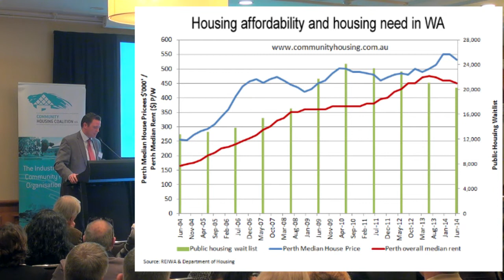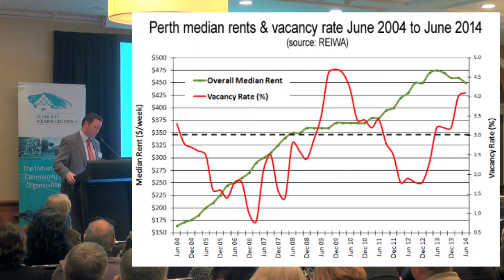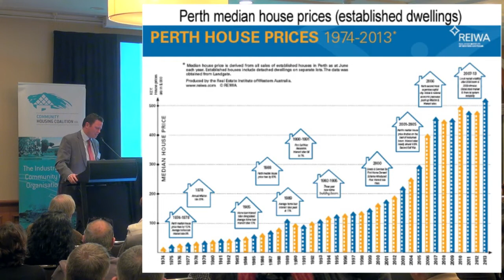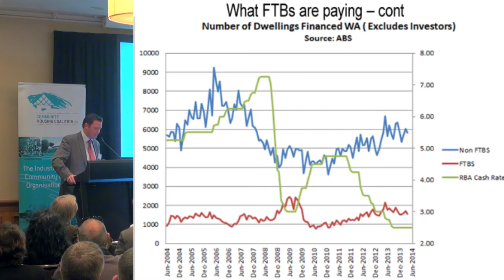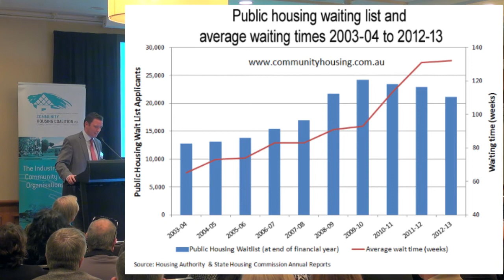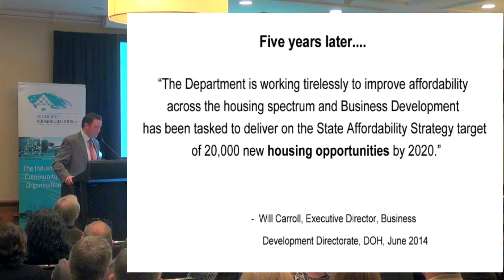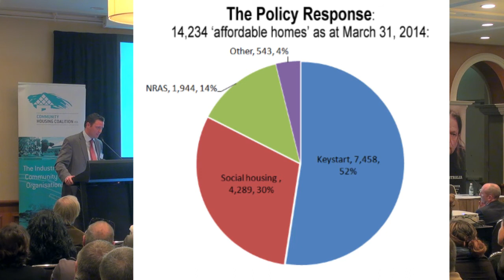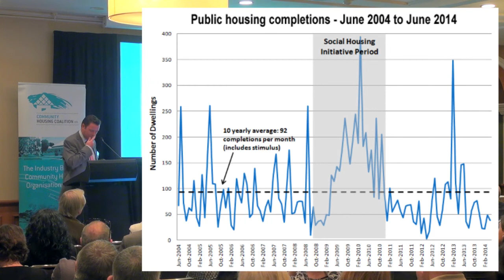HPW14 Conference: Barry Doyle, EO of CHCWA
The Homeless Persons Week Conference was held in Perth, Western Australia, on 6 August 2014. The theme, 'Homelessness - we can't afford to ignore it' was discussed by international guest Dr Jim O'Connell, of Boston Health Care for the Homeless, as well as Chief Justice Wayne Martin, Minister for Child Protection Helen Morton, and other local speakers.

Video by Ian Hakanson